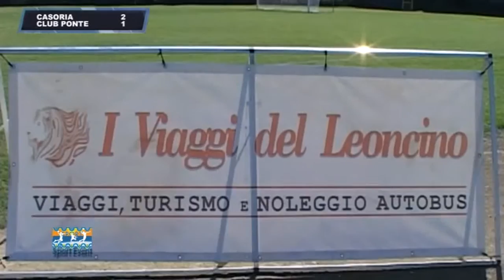CASORIA - CLUB PONTE 2-1: INTERVISTA A A. CAPOGROSSO